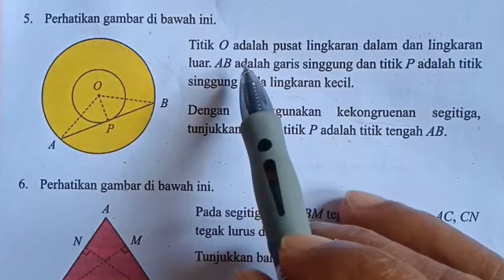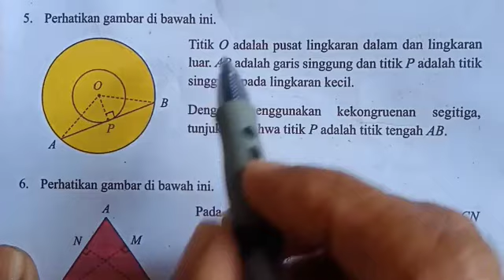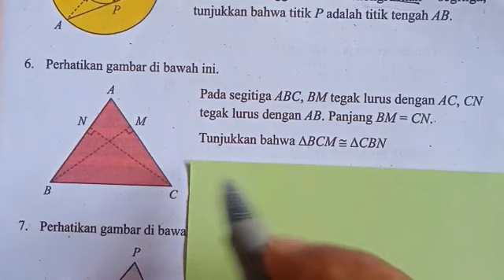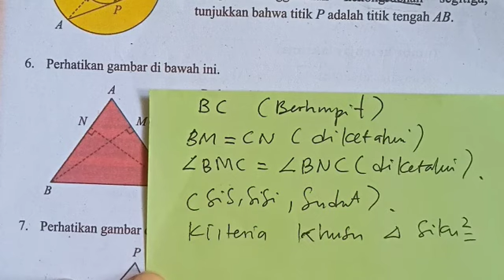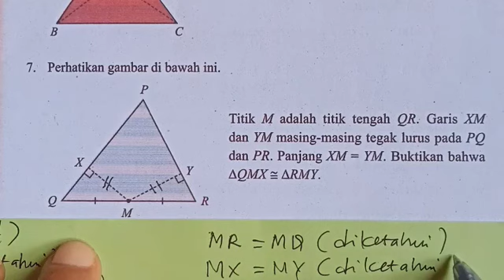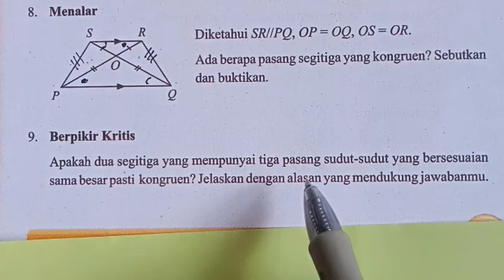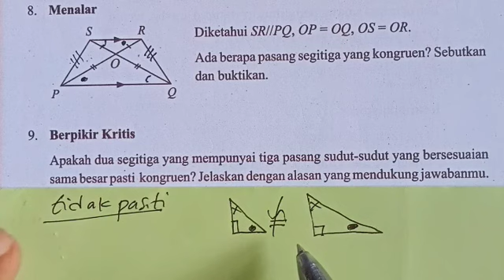latihan 4.2 no 5-9 matematika kelas 9 semester 2 kekongruenan dan Kesebangunan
latihan 4.2 kelas 9 semester 2 kekongruenan dan Kesebangunan